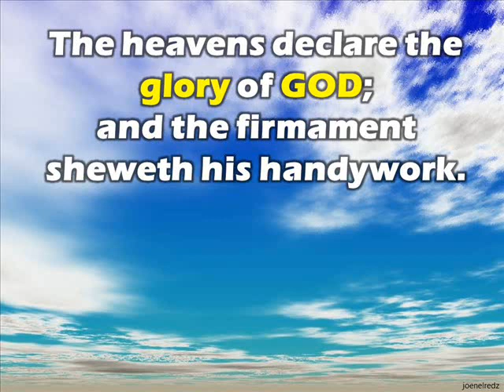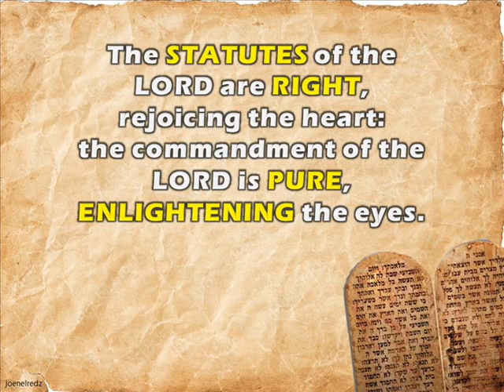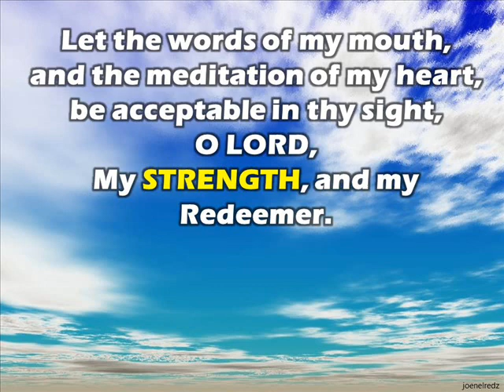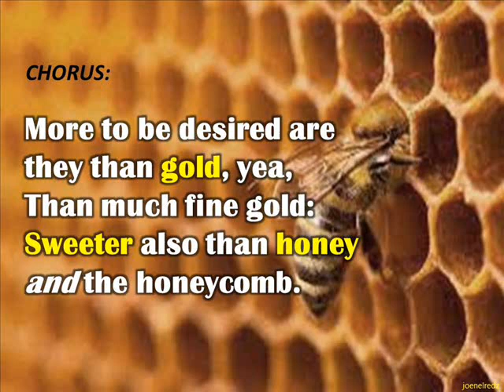Psalm 19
Pianist: This special song was played by a friend, a little brother. A talented man who is ready to share his talent in music.